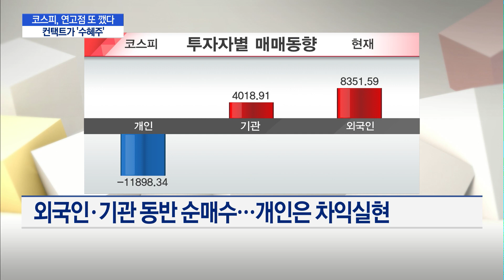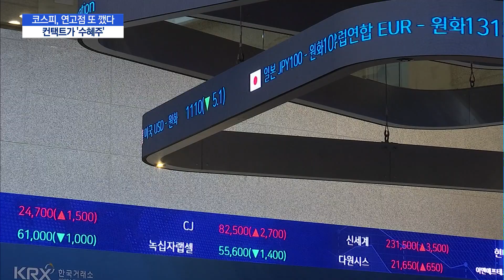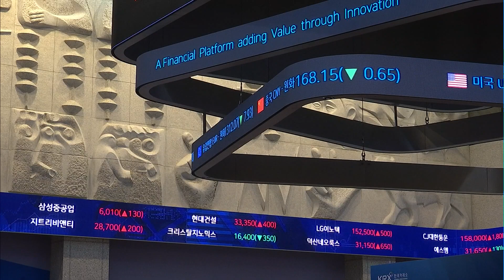코스피, 3일 연속 연고점 경신…"백신 딛고 컨택트가 뜬다" / 머니투데이방송 (뉴스)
11/11 MTN 핫라인 5

코로나19 백신과 치료제에 대한 낙관적인 소식이 이어지면서 코스피에 훈풍이 이어지고 있습니다. 코로나 이후로 증시를 이끌었던 진단키트와 언택트 기업의 주가는 하락하고, 컨택트 업종의 강세가 눈에 띄는데요. 오늘 시장 상황과 앞으로의 전망 정리해보겠습니다. 취재기자 연결해 자세히 알아봅니다. 박소영 기자!